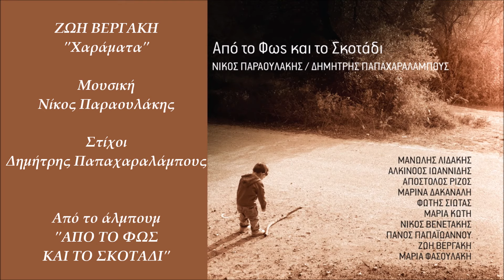Ζωή Βεργάκη - Χαράματα | Zoe Vergaki - Haramata (Official Audio Video)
Ζωή Βεργάκη - Χαράματα
Μουσική: Νίκος Παραουλάκης
Στίχοι: Δημήτρης Παπαχαραλάμπους
Video editing: Ελίνα Μπουκουβάλα
Από το άλμπουμ  'Από Το Φως Και Το Σκοτάδι'
Παραγωγή: Music Links Knowledge

Official Audio Video of 'Haramata'
Performed by Zoe Vergaki
Lyrics by Dimitris Papacharalambous
From the album 'Apo To Fos Ke To Skotadi'